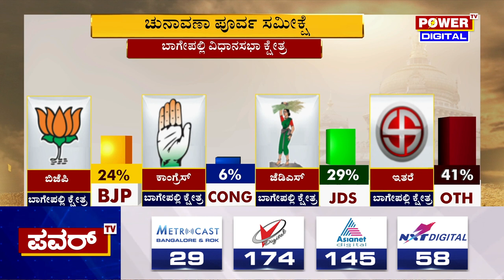Karnataka Election Survey : ಬಾಗೇಪಲ್ಲಿ ಕ್ಷೇತ್ರದಲ್ಲಿ ಅಚ್ಚರಿ ಫಲಿತಾಂಶ | Power TV News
More Updates Keep Following Us